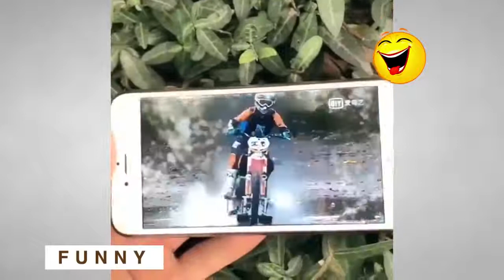مقالب صينية مضحكة بلا حدود 2022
Shors مرحبا يا أصدقاء !!!
"OMG Video" هو قناة إدخال والحفاظ على لحظات عظيمة حول حياتك. انها لحظاتك مضحك ومحبوبتك ... انها متعة جدا. هدفنا هو جلب الضحك وتريد أن ترى الحياة كبيرة.
إذا كان لديك لحظات مضحكة وتريد مشاركتها مع الجميع عن تلك اللحظة الرائعة.
  إذا كنت تحب قناة يوتيوب لدينا، يمكنك الاشتراك قناتنا لا تفوت أي فيديو رهيبة.
## اتمنى لك يوم جيد! شكرا لكم جميعا :)) Karima&mohssin:عام_هجري_سعيد تحدي_الموسيقى الفكاهة_مغربية مرحبا يا أصدقاء !!!
## اتمنى لك يوم جيد! شكرا لكم جميعا :)) مرحبا يا أصدقاء !!!
## اتمنى لك يوم جيد! شكرا لكم جميعا :))
المقطع مأخوذ من قناة كل الشكر و التقدير